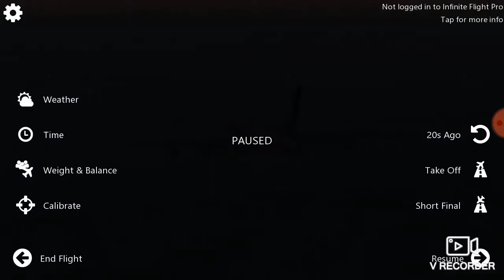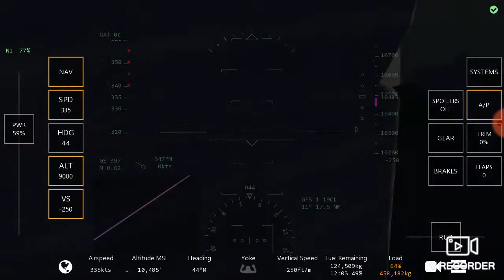Infinity flight a380 melbourne to adelaide landing